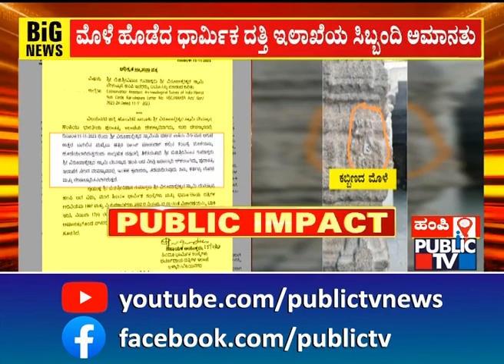ಮೊಳೆ ಹೊಡೆದ ಧಾರ್ಮಿಕ ದತ್ತಿ ಇಲಾಖೆಯ ಸಿಬ್ಬಂದಿ ಅಮಾನತು | Hampi | Public TV Impact